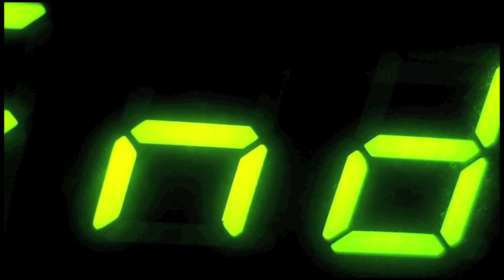Retro Gaming - Show Me the Future. Have disc-based consoles changed the evolution of retro gaming?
Retro gaming seems steeped in the past but with each passing game-generation, it's future changes. Robust cart-based consoles gave way to disc-based units with shorter lifespans. Will retro gaming become ROM only 20 years from now?

We also make an analogy with car restorations. We love cars like the Camaros and Chargers from the 60s & 70s. What will become of them in 30 years? Will folks be excited to restore a Ford Fiesta to all it's plastic glory?